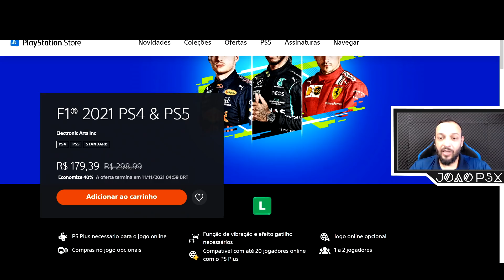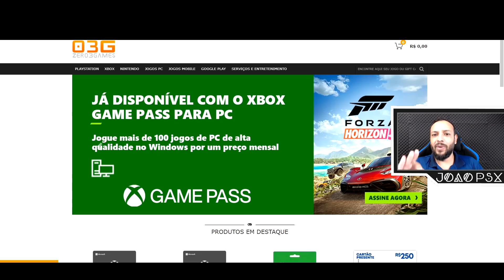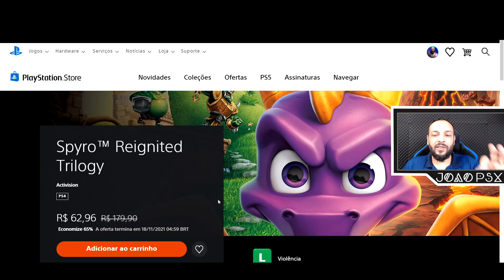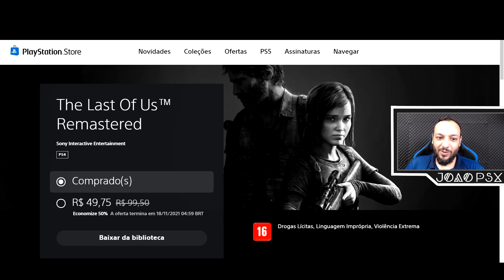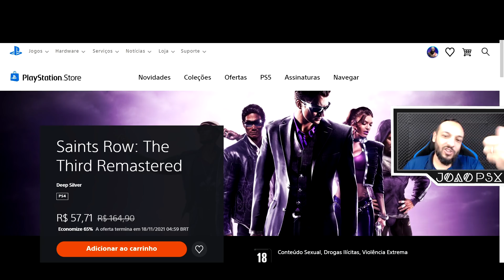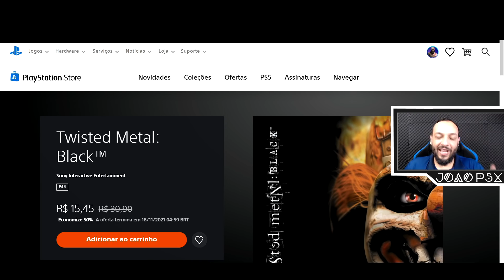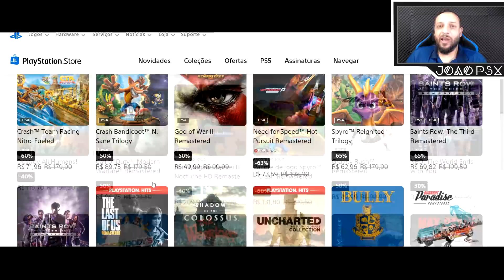NOVA PROMOÇÃO DA PLAYSTATION STORE LIBERADA !!!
Muito obrigado.

►FONTES:
Seleção de Ofertas onda retro:
F1® 2021 PS4 & PS5
Menor preço: R$ 179,39 , PS+: R$ 179,39
Crash Team Racing Nitro-Fueled
Menor preço: R$ 62,96 , PS+: R$ 62,96
Crash Bandicoot™ N. Sane Trilogy
Menor preço: R$ 74,95 , PS+: R$ 74,95
Spyro Reignited Trilogy
Pacote De Jogo Spyro + Crash Remastered
Menor preço: R$ 131,80 , PS+: R$ 131,80
God Of War III Remastered
Menor preço: R$ 24,99 , PS+: R$ 14,99
The Last Of Us™ Remastered Menor preço: R$ 23,97 , PS+: R$ 23,97
SHADOW OF THE COLOSSUS
Menor preço: R$ 35,75 , PS+: R$ 35,75
UNCHARTED The Nathan Drake Collection
Menor preço: Grátis , PS+: R$ 31,96
Saints Row: The Third Remastered
Menor preço: R$ 57,71 , PS+: R$ 57,71
SAMURAI SHODOWN NEOGEO COLLECTION
Menor preço: R$ 41,22 , PS+: R$ 41,22
Bully®
Menor preço: R$ 22,95 , PS+: R$ 18,36
Twisted Metal: Black
Menor preço: R$ 7,72 , PS+: R$ 4,63

►SINOPSE:
A Promoção Onda Retrô da PS Store Envia Você Pelo Túnel do Tempo
A Promoção Onda Retrô chega HOJE 03/11 na PlayStation Store, trazendo uma onda maneira de nostalgia!

Salte e rodopie com a Crash Bandicoot N. Sane Trilogy, faça churrasquinho dos seus inimigos com a Spyro Reignited Trilogy, ou lute por um castelo infestado por demônios em Bloodstained: Ritual of the Night, tudo com até 50% de desconto!

Veja a lista completa abaixo, e depois vá até a PS Store para começar sua viagem pelo túnel do tempo, e não esqueça seu memory card! A Promoção Onda Retrô termina dia 17 de novembro.
CAPS
00:00 Intro
00:14 Promoção da Semana
01:33 Zero3games.com.br
02:01 Promoção Onda Retro
06:31 Encerramento